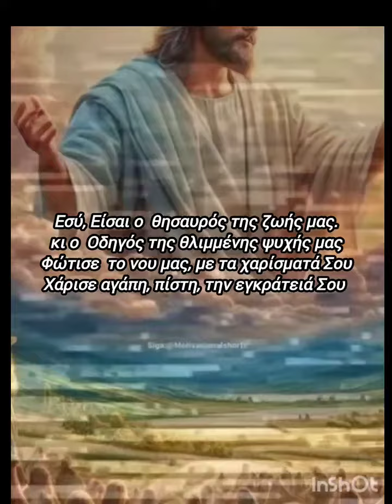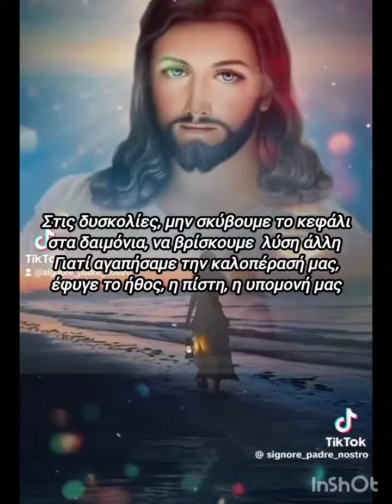Δέηση Ταπεινή, Εικονογραφημένη ποίηση, Ελένη Λούκαρη-Καλαϊτσίδου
Απαγγελία - Στίχοι -Βιντεοκλιπ:
ΕΛΕΝΗ ΛΟΥΚΑΡΗ Helen Kalaitsidou

🙏Δέηση Ταπεινή! 🙏

Κύριε, άκουσε κάθε ανθρώπινη φωνή
που σου στέλνει μια δέηση ταπεινή
Εσένα παρακαλούμε όλοι γονυπετείς
να νιώσει όλη η οικουμένη ευτυχής

Εσύ, Είσαι η μοναδική  παρηγοριά μας
που ψάχνει να βει η κενή  καρδιά μας
Εσύ, να γίνεις άνθρωπος δέχτηκες
τα Άγια Πάθη Σου δεν τα σκέφτηκες.

Εσύ, Είσαι ο  θησαυρός της ζωής μας.
κι ο  Οδηγός της θλιμμένης ψυχής μας
Φώτισε  το νου μας, με τα χαρίσματά Σου
Χάρισε αγάπη, πίστη, την εγκράτειά Σου

Εξάλειψε, τις κηλίδες των αμαρτιών μας
Στείλε Αγγέλους, φύλακες των ψυχών μας
μην σβήνει η ελπίδα απ' την  καρδιά μας,
σε κάθε ολίσθημά μας, να σαι κοντά  μας.

Στις δυσκολίες, μην σκύβουμε το κεφάλι
στα δαιμόνια, να βρίσκουμε  λύση άλλη
Γιατί αγαπήσαμε την καλοπέρασή μας,
έφυγε το ήθος, η πίστη, η υπομονή μας

Με Εσένα μόνο στη ζωή, παντονινό οδηγό
να κάνουμε γύρω μας τον κόσμο φωτεινό
να βρούμε μια νέα ζωή, ένα νέο σκοπό
σ'  αυτόν τον κόσμο που ζούμε τον κενό!